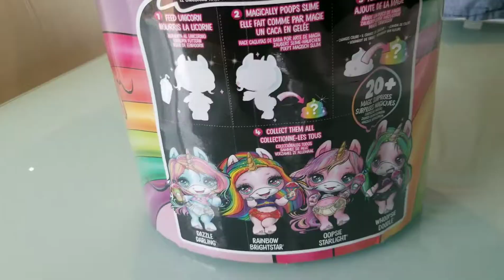Poopsie Surprise Slime Unicorn Unboxing Unicorn Toy Slime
Ayla unboxing Poopsie Surprise Unicorn and making Slime! The Poopsie Unicorn poops slime its really FUN!

Ayla rainbow tv